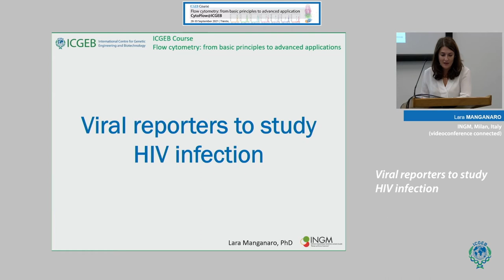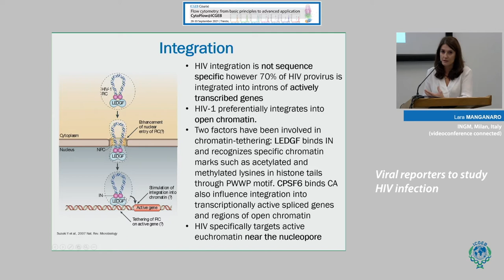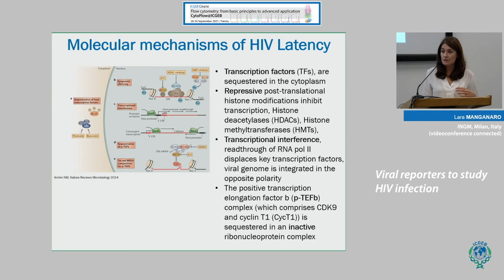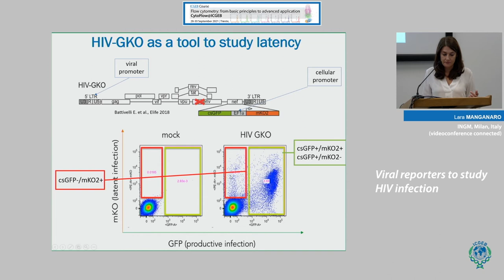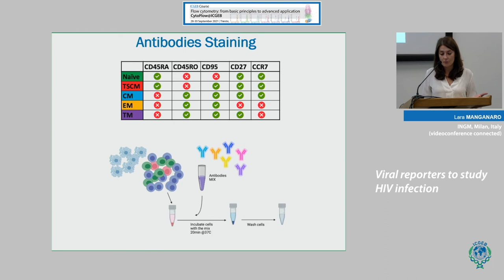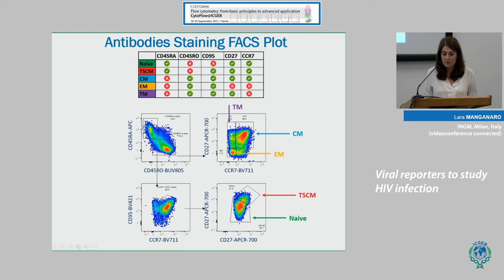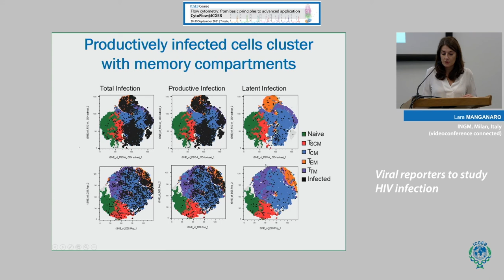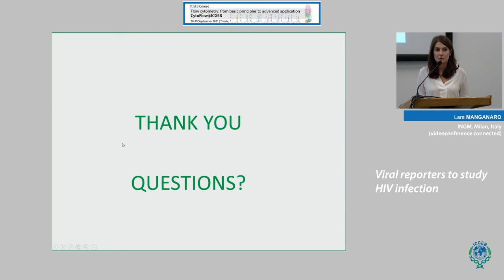L. Manganaro - Viral reporters to study HIV infection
Lara Manganaro, INGM, Milan, Italy speaks on "Viral reporters to study HIV infection". This video is part of Course “Flow cytometry: from basic principles to advanced applications-CytoFlow@ICGEB” , an online event 28-30 September 2021.